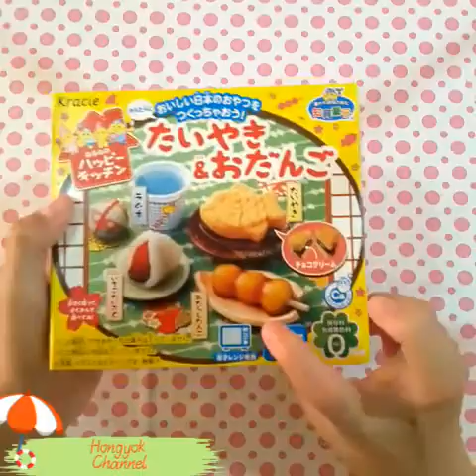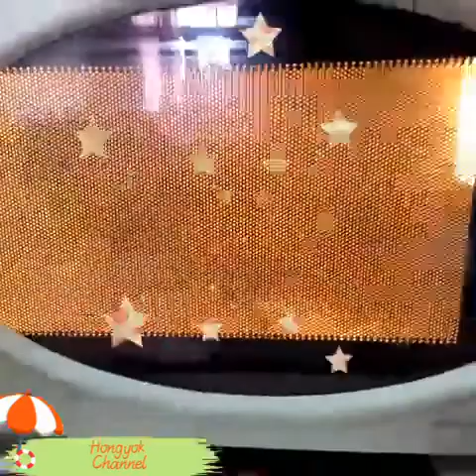🍡🍝สอนทำเซ็ททำขนมญี่ปุ่นปลาไทยากิ🍝🍡